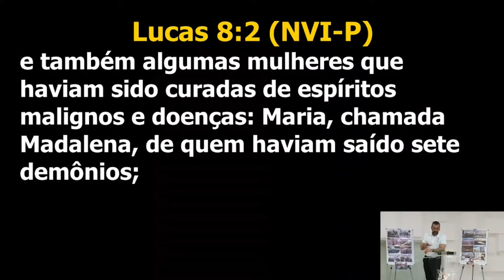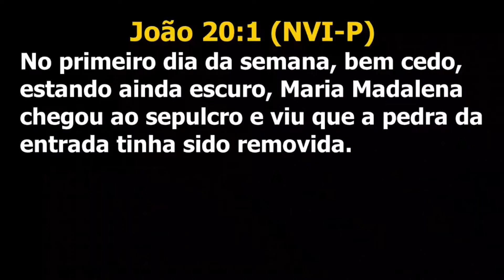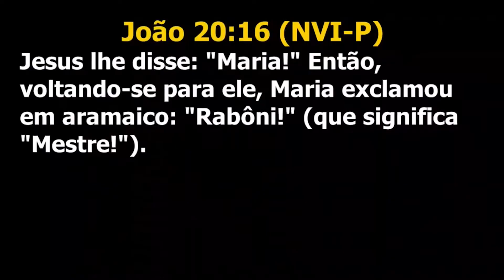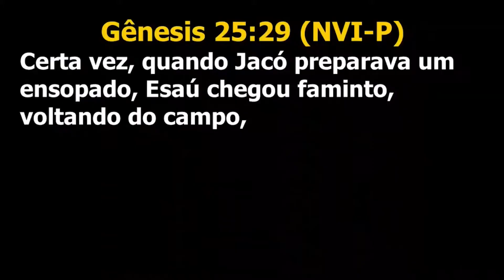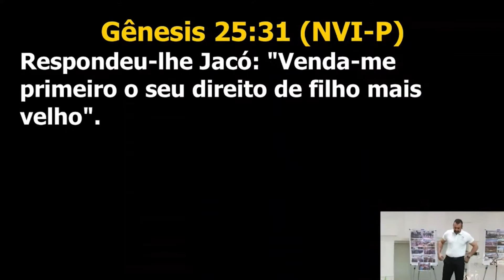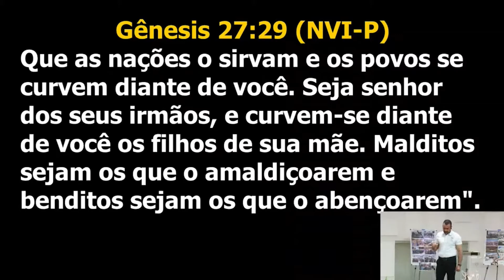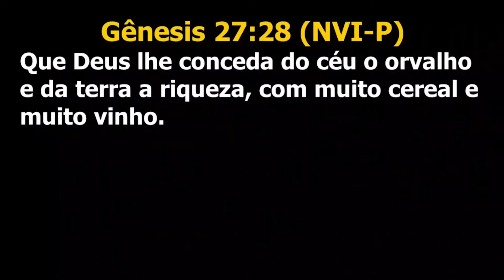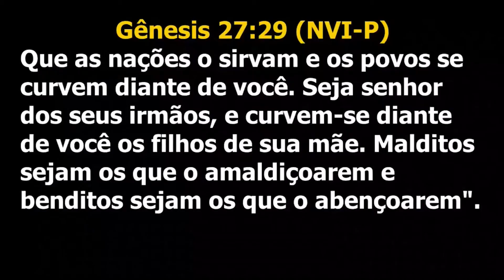Não troque privilégio por prazer | Palavra de Vida e Fé